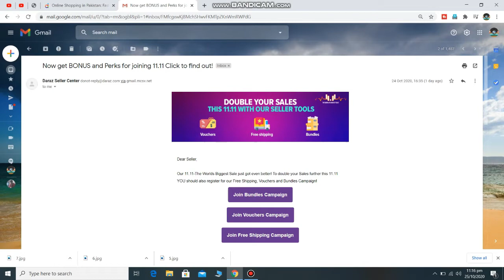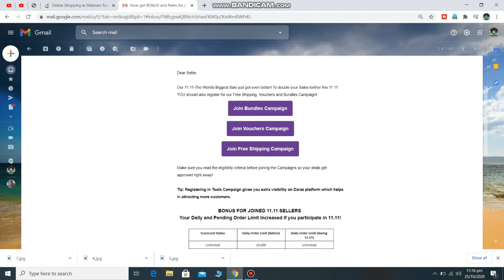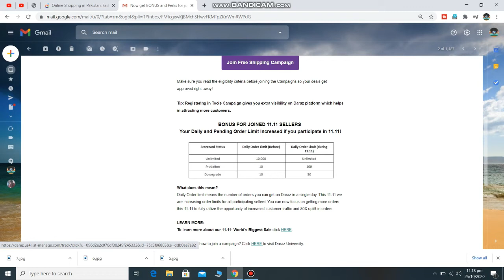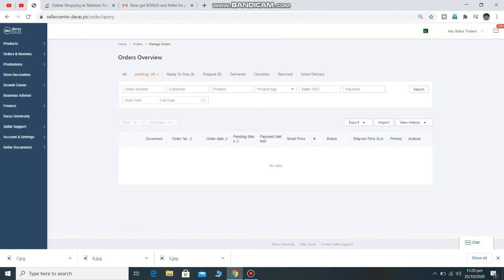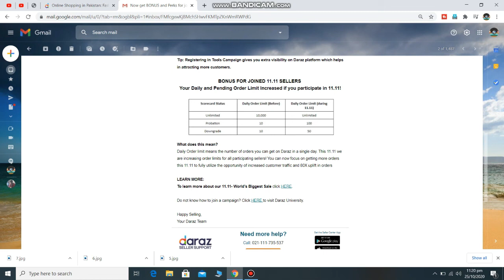Daily Order Limit Increase in Daraz on 11.11 Sale 2020 | Daraz.pk | M.Farooq Official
Dear Friends,
This Video you can see daily order limit increase in daraz on 11.11 sale day 2020 so this 11.11 sale you can receive more unlimited order on your daraz store and increase your income/money so if this video you can learn anything please like.share and subscribe my YouTube channel Thanks.